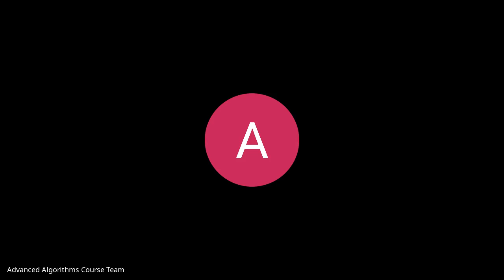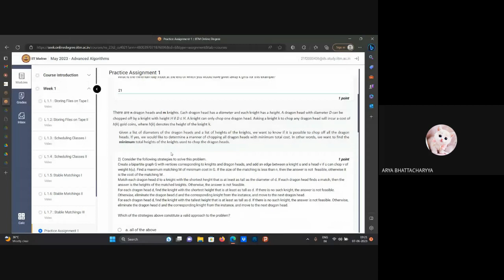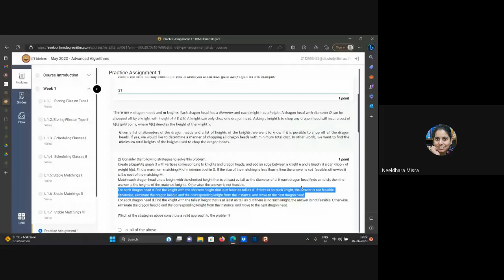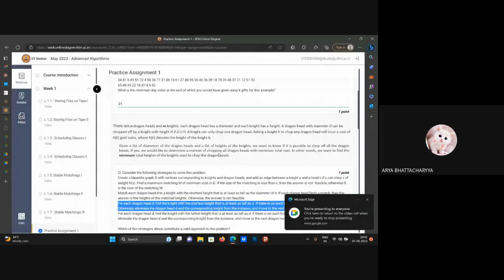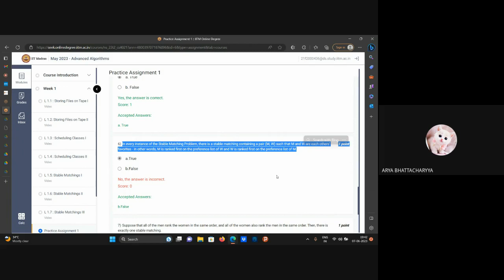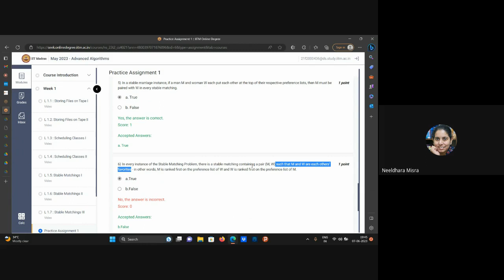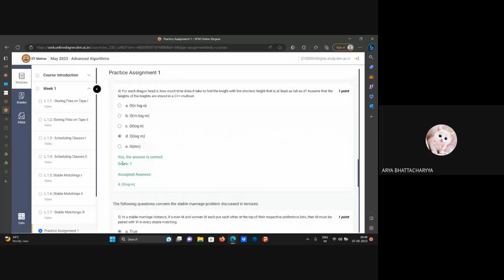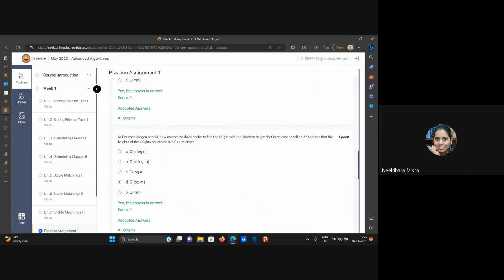Advanced Algorithms_Session 01